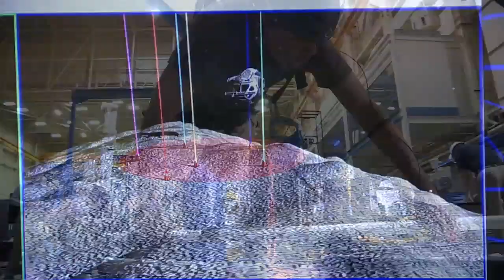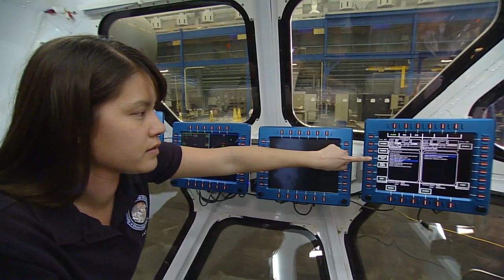Barbara Janoiko -- Johnson Space Center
Barbara Janoiko is the Project Manager for NASA's Analog Missions, which operate under the Concept of Operations and Simulations for Mission Operations (COSMO) project under the Engineering Directorate and Advanced Exploration Systems (AES) at the Johnson Space Center (JSC) in Houston, TX.

In conjunction with her involvement in analog testing, she was also the project manager for Extravehicular Activity (EVA) tool development for the space shuttle, integration engineer between the advanced space suit and the Science, Crew, Operations and Utility Testbed (SCOUT) rover, project manager for the suit port and aft deck systems of the Lunar Electric Rover (LER)/Space Exploration Vehicle (SEV), and worked on advanced EVA suit development and testing.